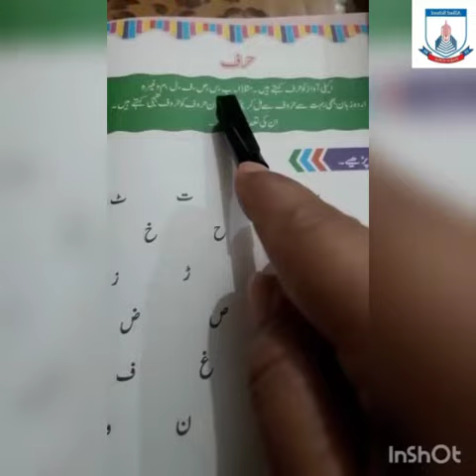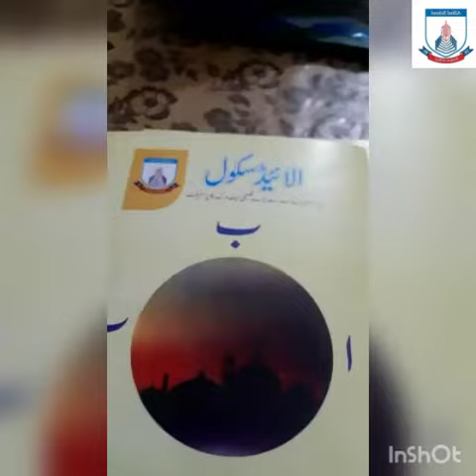Class 1 | Urdu | Lecture 4 I Spring Holidays